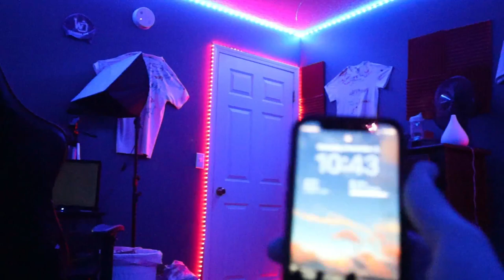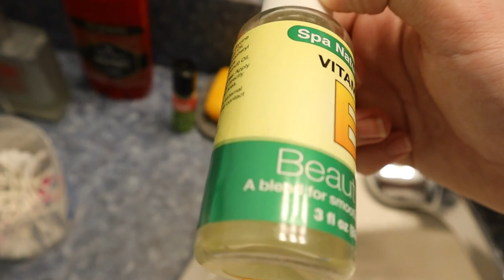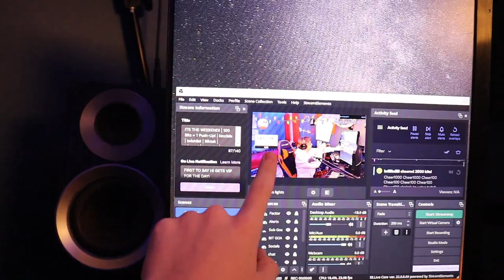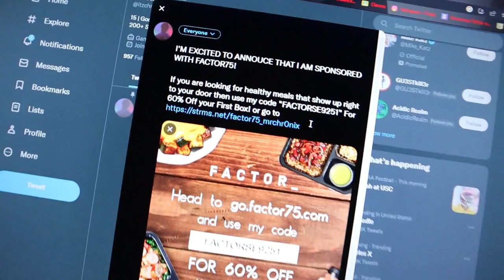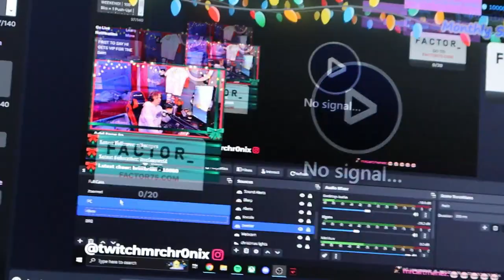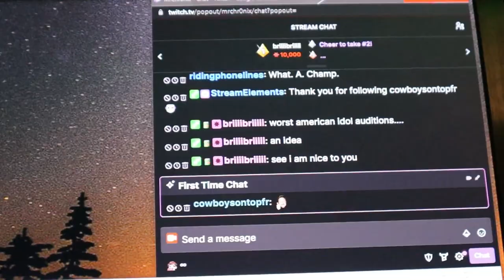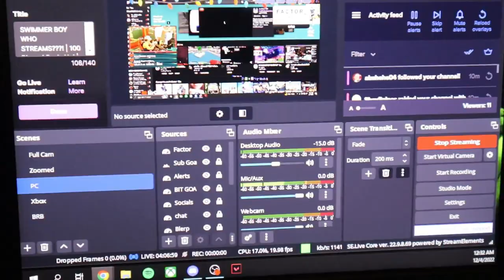Day in The Life of a High School Content Creator/Twitch Streamer! (WEEKEND EDITION)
Hover USE REFFERAL CODE CHR0N2